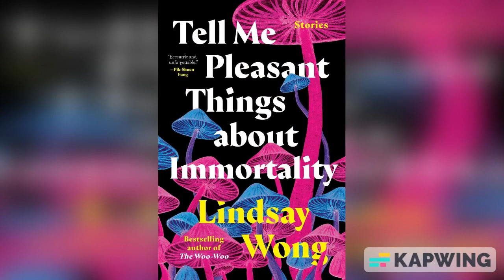CityNews Bookshelf: Lindsay Wong (Tell Me Pleasant Things About Immortality)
Writer Lindsay Wong talks about her latest collection, "Tell Me Pleasant Things About Immortality - Stories"